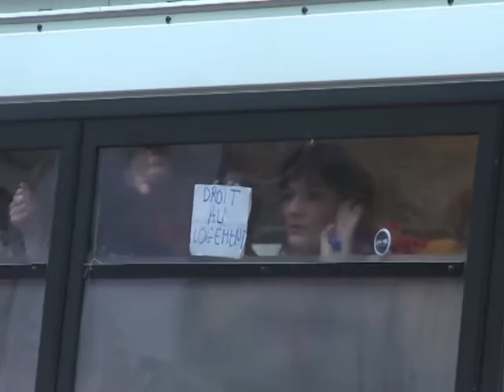MINIJOURNAL-180211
Le Journal vidéo du vendredi 18 février 2011, édition de 12H00.